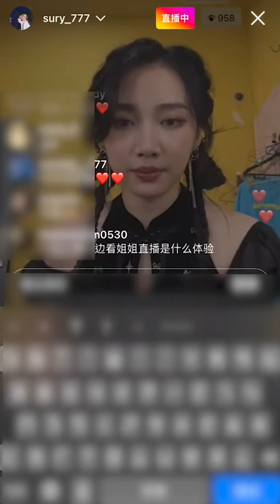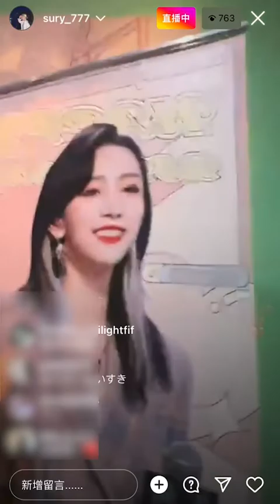220828 Su Ruiqi full instagram live | 苏芮琪 수루이치 ルイチー ซูรุ่ยฉี Suruiqi Su Ruiqi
【苏芮琪】220828 ins直播录屏
cr: SudaCrush_苏芮琪个站

Sorry that there are some missing parts
Thank you @wrdzdmg @felicity7772
@sury_gonnaShine @yyyjhny for providing recording video

苏芮琪官方YouTube频道
Sury‘s Official YouTube Channel :